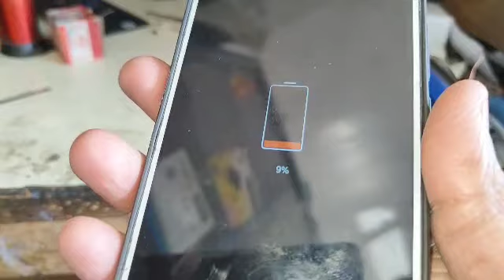samsung mobilel mukabla #viralvideo